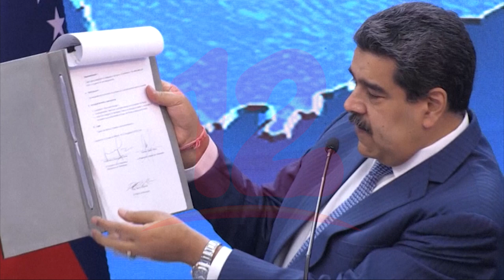Presidente Maduro anuncia reactivación de diálogo con oposición suspendido hace cinco meses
Internacionales El presidente venezolano Nicolás Maduro anunció la reactivación del diálogo con la oposición el cual había sido suspendido hace cinco meses